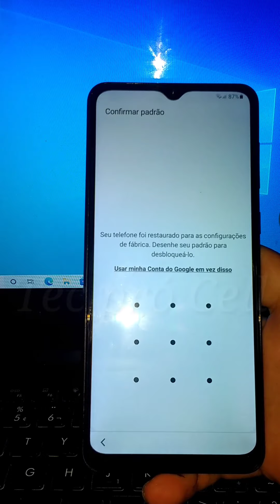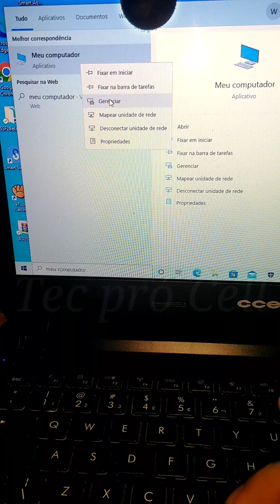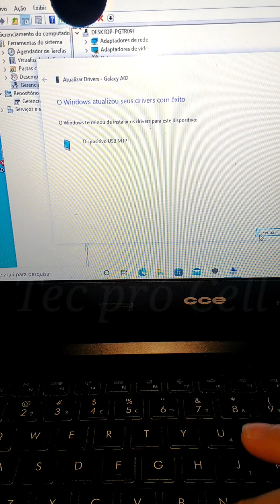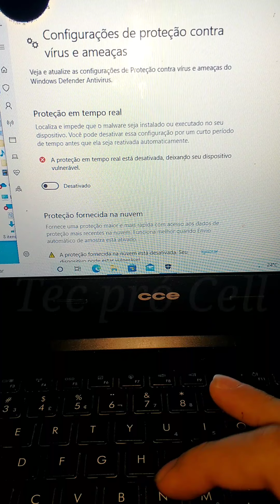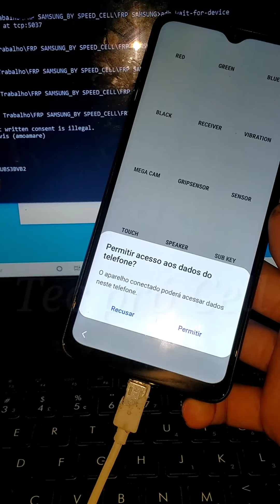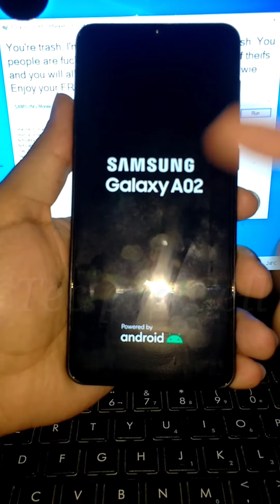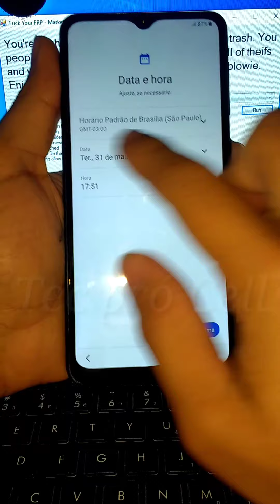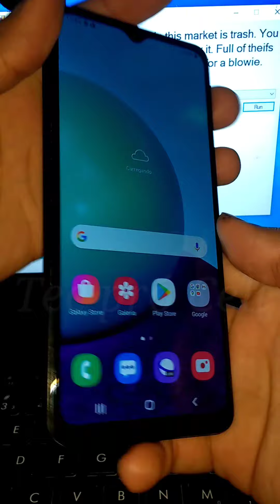REMOVENDO CONTA GOOGLE SAMSUNG A02 ANDROID 11 SEM KNOX, ATUALIZADO! PATCH SEGURANÇA 1 DE FEV 2022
REMOVENDO CONTA GOOGLE SAMSUNG A02 NO PC, COMPUTADOR, ATUALIZADO PATCH SEGURANÇA 1 DE FEVEREIRO DE 2022, CONTA GOOGLE A02 ANDROID 11 SEM KNOX SM-A022M, SM-A022F, SM-A022G, SM-A022H, SM A022, NO PC, COMPUTADOR, ATUALIZADO! BINÁRIO 3, BINARY 3. PASSO A PASSO. REMOVENDO CONTA GOOGLE A02 REMOVER CONTA GOOGLE A02 ANDROID 11. REMOVER, DESBLOQUEAR, TELA DE BLOQUEIO A02, ANDROID 11. COMO REMOVER CONTA GOOGLE A02, REMOÇÃO DA CONTA GOOGLE A02, REMOVENDO CONTA GOOGLE A02, CONTA GOOGLE A02, REMOVER CONTA GOOGLE SAMSUNG A02 NO PC COMPUTADOR. COMO DESBLOQUEAR CONTA GOOGLE A02, DESBLOQUEANDO CONTA GOOGLE A02, DESBLOQUEIO CONTA GOOGLE A02, COMO TIRAR CONTA GOOGLE A02, TIRANDO CONTA GOOGLE A02, TIRAR SENHA DE BLOQUEIO A02, REMOVENDO SENHA DE BLOQUEIO, DESBLOQUEANDO SENHA DE BLOQUEIO A02. SAMSUNG GALAXY A02. COMO REMOVER SENHA DE BLOQUEIO SAMSUNG GALAXY A02. TEC PRÓ CELL.